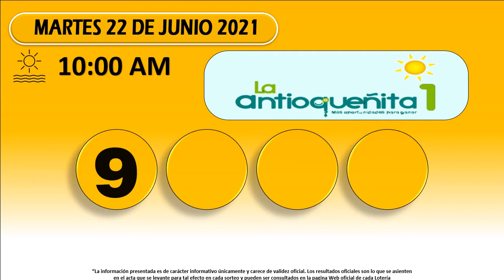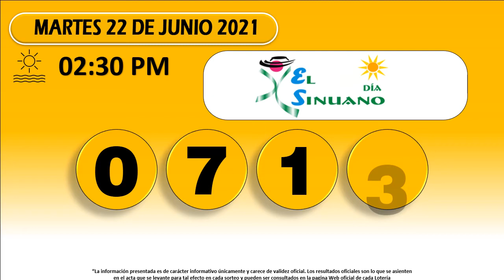Resultados Chances del Martes 22 de junio de 2021|Chance ✅🥇🔥💰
Resultados loterías y chance de hoy Martes 22 de junio 2021.

Antioqueñita día,
Dorado mañana,
Cafeterito tarde,
Paisita día,
Chontico día,
Samán de la suerte,
Fantástica Día,
DC4 día.
DC3 día,
Pijao de oro,
Culona tarde,
Astro sol,
Motilón tarde,
Dorado tarde,
Antioqueñita 2,
Caribeña día,
Sinuano día,
Paisita noche,
Chontico noche,
Win4 evening,
Cafeterito noche,
Fantástica noche,
DC4 noche,
DC3 noche,
Motilón noche,
Culona noche,
Caribeña noche,
Sinuano noche,
Astro luna,
Resultados del chance Martes 22 de junio de 2021
Resultados de las loterías del Martes 22 de junio de 2021
Resultados del chance Veintidos de junio
Chances del día Martes 22 de junio de 2021